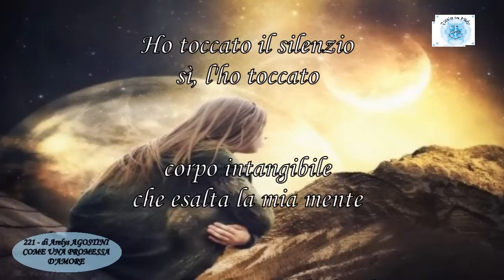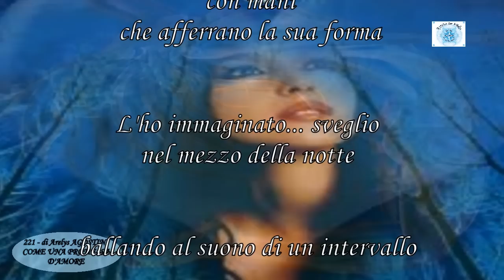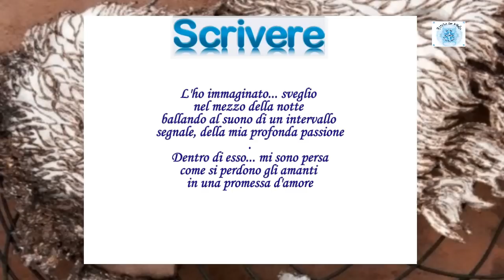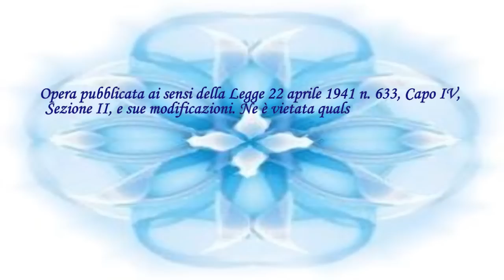21 - di Arelyis AGOSTINI - COME UNA PROMESSA D'AMORE - in - Video Poesia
21 -- di Arelys AGOSTINI  (Giunone Giove) - "COME UNA PROMESSA D'AMORE"
Per la Categoria "Poesia in Video -- SCELTE PER VOI - RICHIESTE DA VOI" -
Buona visione...§*_*§
Musica gentilmente concessa da Vicenzo Loglisci
"Dentro il silenzio"